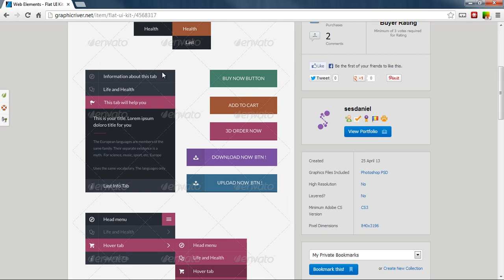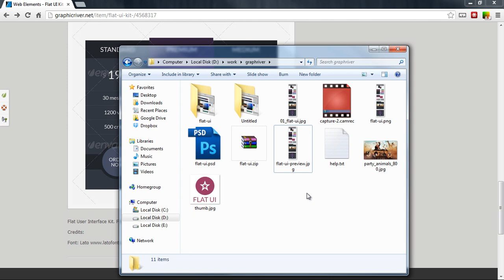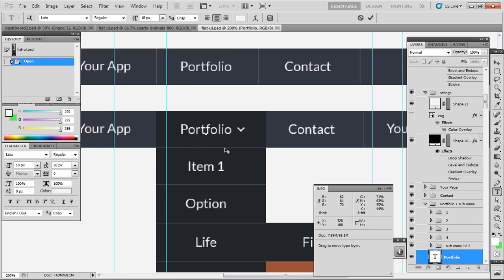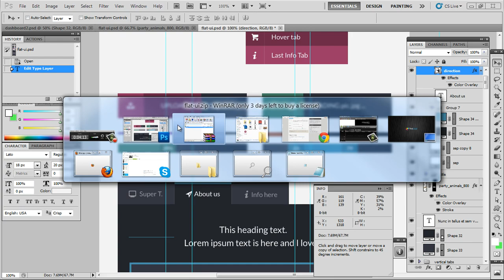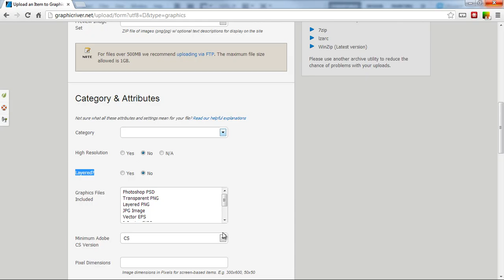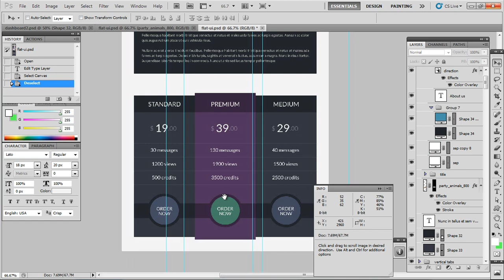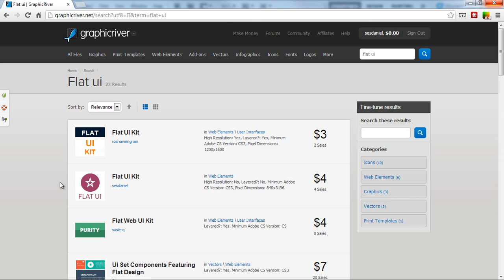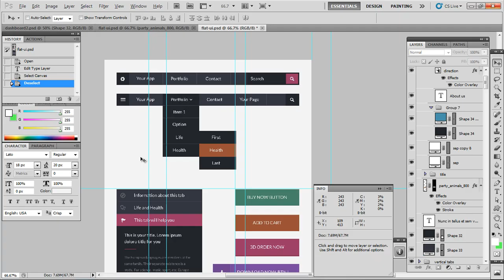Cum sa vinzi elemete web-grafice pe graphicriver.net - Lectia 1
In aceasta lectie vreau sa iti arat in ansamblu cam ce trebuie sa faci ca sa vinzi elemente web pe graphicriver.net. E doar o lectie introductiva, vreau sa fac mai multe lectii (ca un studiu de caz) in care sa iti arat cum am reusit sa ajung sa vand elemente grafice pe graphicriver.net. daca se vor aduna cel putin 30 de comentarii la acest articol.